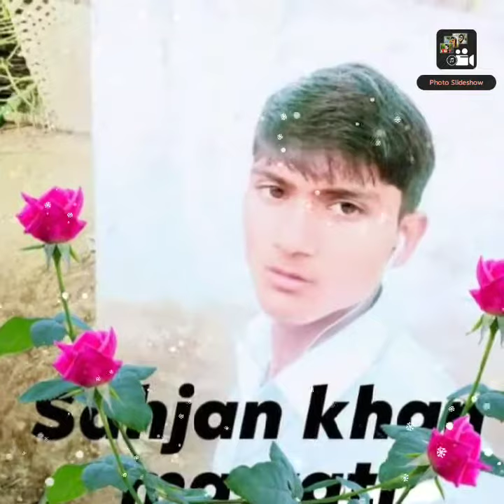I'mma segr mawati sog s k mawati